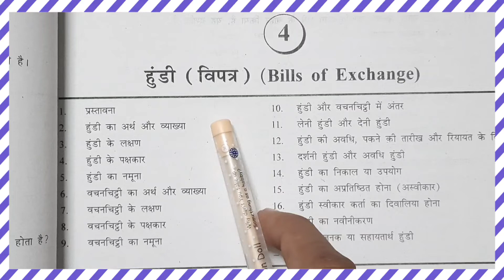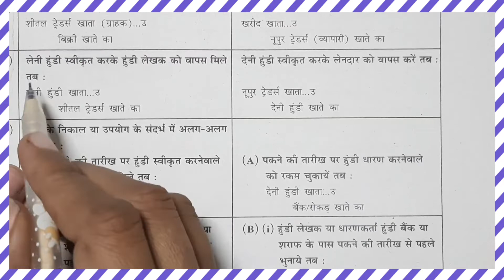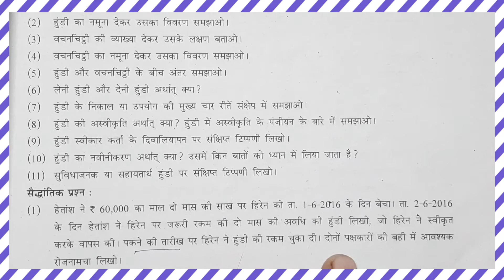STD 11 ACCOUNT-2 पाठ 4 हुंडी ( विपत्र) |std 11 account 2 chapter 4 hundi|std 11 bills of exchange